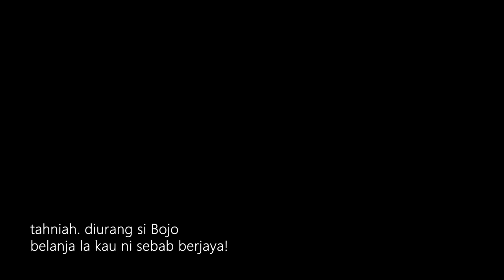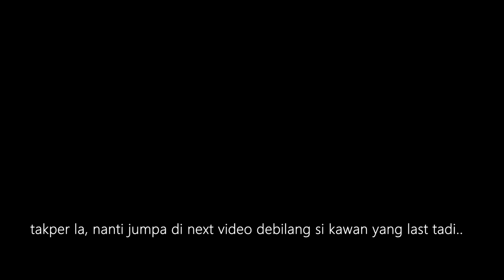ITU DIAAA | YANG LAST TU🤔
Jangan tiru aksi diurang bertiga k... Tiga² tidak potong kuku. Mencuba untuk jadi CRINGE setiap hari untuk mewarnai hidup kalian.

Paling penting, share dan sikaraip. Lepas tu tekan tu lonceng notifikasi.

Sedang usaha susun jadual untuk kasi konsisten lagi post video.

Apa macam next video yang kamu mau?